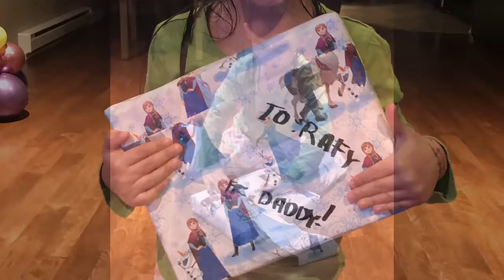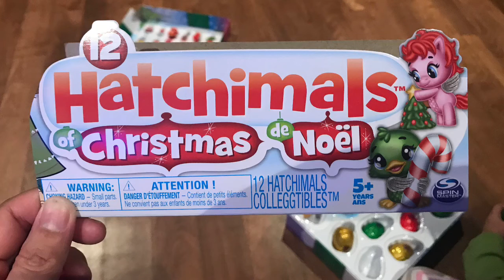Hatchimals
A Christmas Noel Hatchimals collectibles!
This is one of the cute gifts that most kids like to collect!